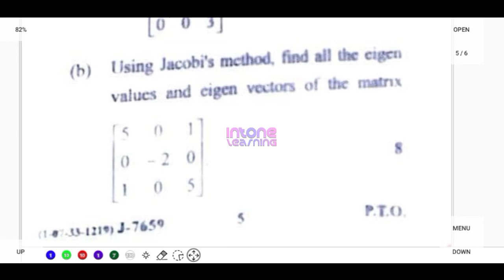GJUST Bsc 3rd sem Numerical analysis paper | Math (Numerical analysis) Privious year question paper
Privious Year Bsc 3rd Sem numerical analysis Paper Of
√ Govt. College Hisar
✓ Govt. College Barwala
✓ Govt College Narnaund
✓ Singh Ram Memorial degree College Sultanpur
✓ Imperial college
✓  Shanti Niketan College , Hisar
✓ Asha Girls College , Panihar Chack
✓  Govt. College for Girls Datta (Hisar) Government College
✓ Govt. College for Girls, Kheri Chopta
✓ Govt. College for Girls Ugalan
✓ Govt. College, Uklana
✓  Govt. College Balasmand, Hisar
✓ Chhaju Ram Law College, Rajgarh Hisar
✓ ODM College for Women, Hisar,
✓ Govt. College Nalwa
 ✓Govt. college For Womens Hisar
✓  Govt. College Adampur
✓ Guru Dronacharya Girls College (Degree) Mandi Adampur
✓ Fateh Chand College for Women
✓ S.D. Mahila Mahavidyalya, Hansi
✓ Govt College Narnaund , Chhaju
✓ Ram Memorial Jat College
✓ Hisar, S.D. Mahila Mahavidyalya, Hansi & etc.